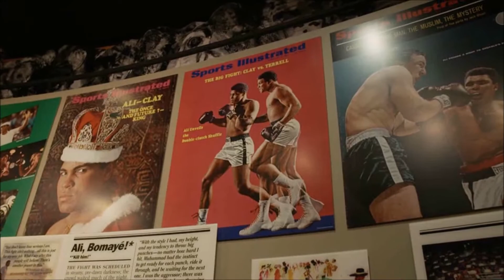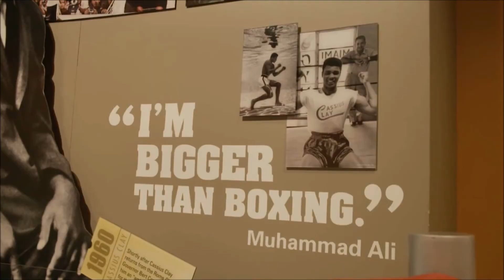Connect With Locals in Louisville, Kentucky | Muhammad Ali Center | Trafalgar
Meet childhood friend Bob, who’ll get you in the know on this unforgettable experience in Muhammad Ali’s hometown. At this Be My Guest evening, get treated to a night of exploring the Muhammad Ali Center, for a night like no other. After exploring this homage to Ali’s career and life, delight in dinner in a private room, where Muhammad’s brother and childhood friend, will recount stories from Ali’s life, for an up close and personal experience.